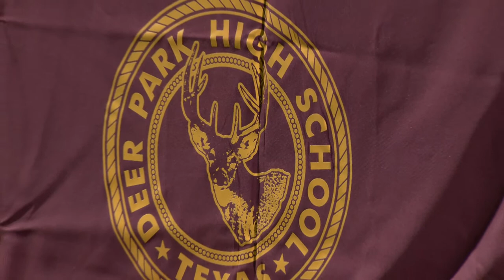Deer Park High School | Graduation 2023